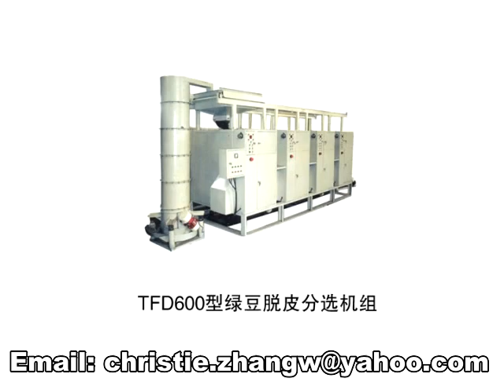Mungbean peeling machine TFD600